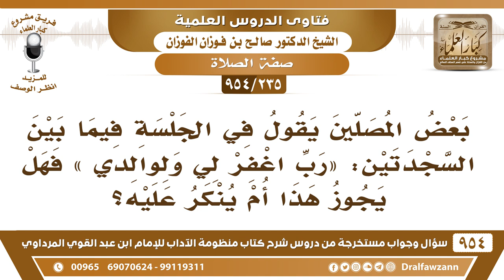[235 -954] بعض المصلين يقول بين السجدتين: «رب اغفر لي ولوالدي»، فهل يجوز ذلك؟ - الشيخ صالح الفوزان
-[235 /954] السؤال: بعض المصلين يقول في الجلسة فيما بين السجدتين: «ربِّ اغفر لي ولوالديَّ» فهل يجوز هذا أم يُنكر عليه؟
الجواب: طيب هذا، تُصلي لهما مع صلاتك تدعو لهم مع دعوتك في الصلاة وفي غيرها من الذي خصص الفريضة أنه ما يُدعى للوالدين، ما خصصها أحد من أهل العلم، إنما هذا عند العوام فقط.
للاشتراك في قناة الشيخ صالح الفوزان
سؤال وجواب من شرح منظومة الآداب ( 945 ) مقطع

للاستفسار والإقتراحات والدعم
رئيس الفريق
لمشروع كبار العلماء